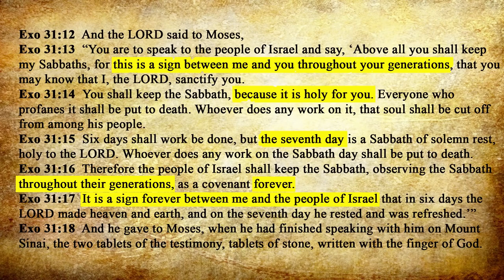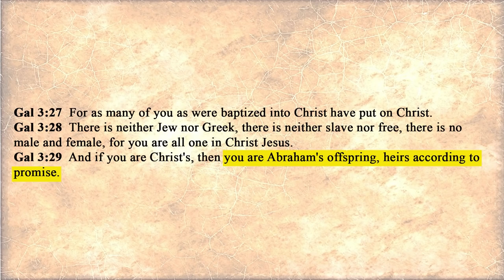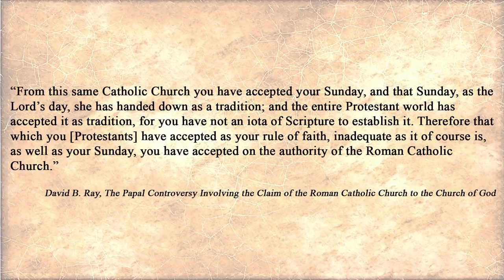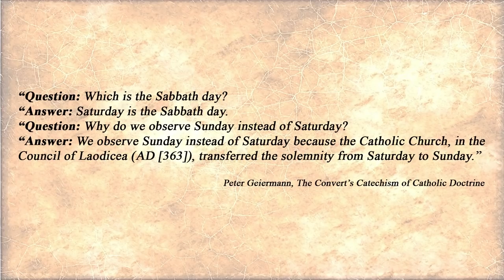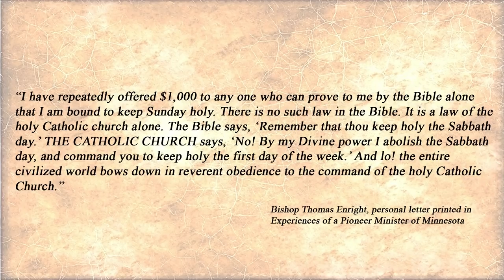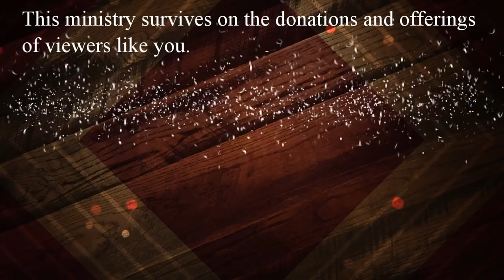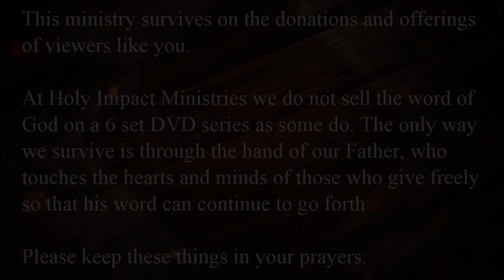What And When Is The Sabbath?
What And When Is The Sabbath? What is the Sabbath day of God and why are we called to keep it today? Who commanded us to keep the Sabbath Day? Is every day a Sabbath day? Who created the 1st day of the week Sunday Sabbath?

Find out on Questions and Answers with Pastor Scott Velain in under 10 minutes!